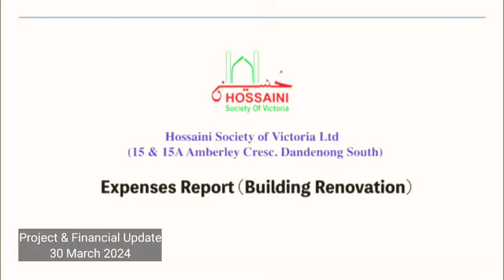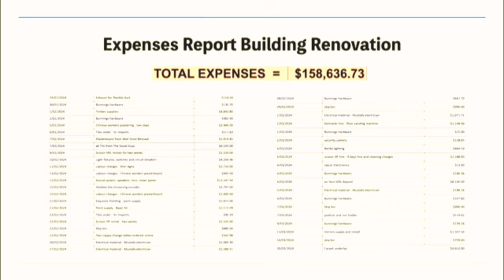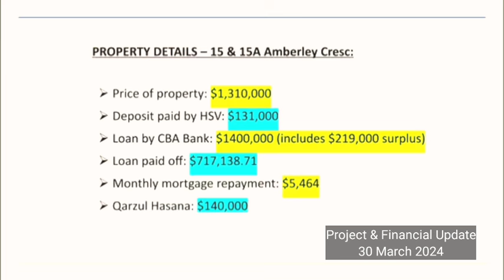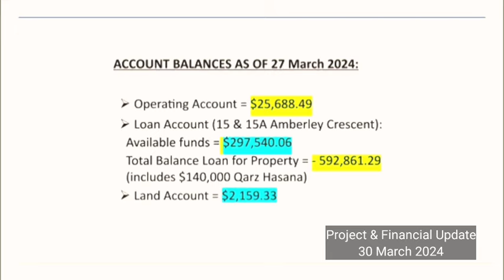Project & Financial Update - 30 March 2024